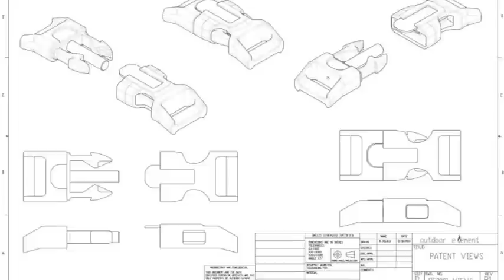The World's Most Innovative Survival Bracelet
The KODIAK is the worlds most innovative survival bracelet. Patents Pending